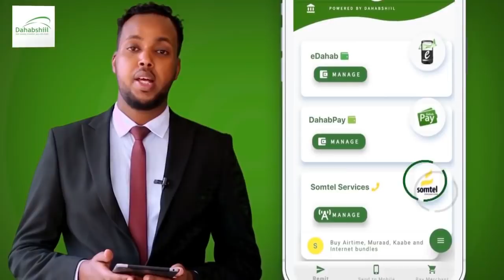Boqor Buurmadow ''Baydhabo Waxaan U Tagayaa Raali Gelinta Dadkii Laascaanood Laga Raafay